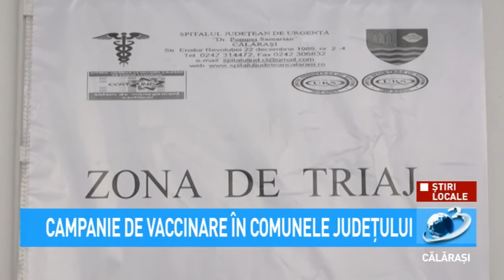Campanie de vaccinare în comunele județului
Vă reamintim că începând cu data de 8 mai a început campania de vaccinarea fără programare, doar cu prezentarea directă în toate centrele de vaccinare.